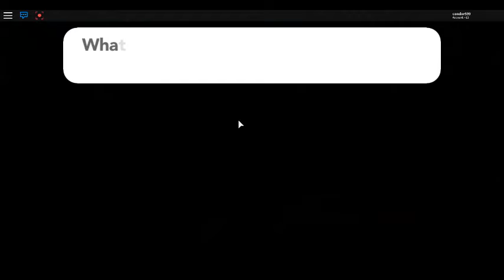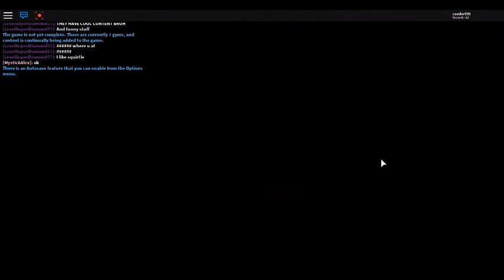beat the first gym (Arcade] Pokemon Brick Bronze - Beta)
plz like and sub for more content